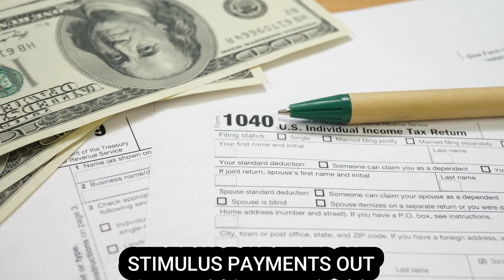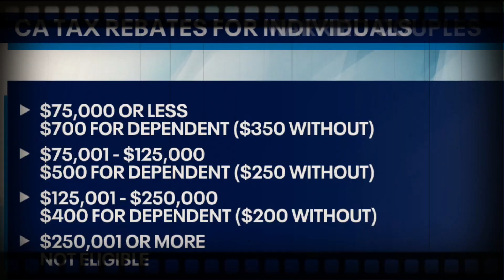THEY SAID MONTHLY CHECKS NOW! PAYMENTS NEXT WEEK! Delivery Dates- 4th Stimulus Check for EVERY STATE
ANOTHER BIG DAY FOR STIMULUS! :-)

In this video, we are discussing December 7 and why this day is so incredibly important for roughly 63 million Medicare beneficiaries. Many Medicare beneficiaries are also Social Security beneficiaries, December 7 is a very important day that we certainly need to pay attention to especially for the tens of millions of Social Security beneficiaries as well as those people who are also enrolled in Medicare benefits. We’re discussing the details of December 7 and why this is going to be impactful for Social Security beneficiaries as well as Medicare benefits.￼ This is a social security update, SSDI Update, Medicare update, Social Security benefit update, SSDI benefit update, Medicare benefit update and why December 7, 2022. Is very important. This is certainly a date you want to mark on your calendar especially if you are somebody receiving Social Security and if you are also enrolled in Medicare. We often talk about Social Security, SSDI, SSI, VA, seniors, older adults and people with disabilities as well as Medicare, Medicaid and so much more.